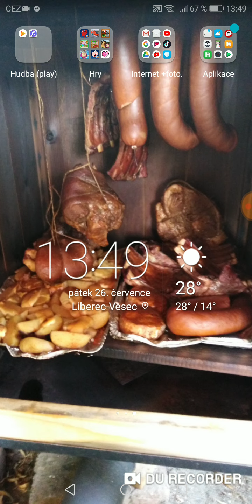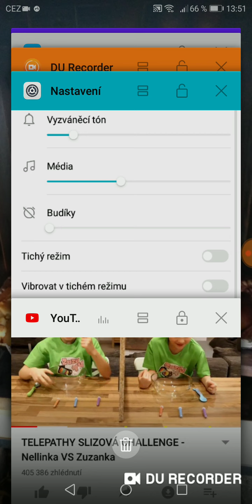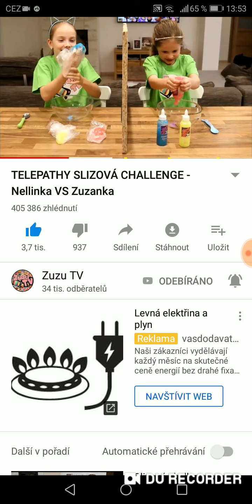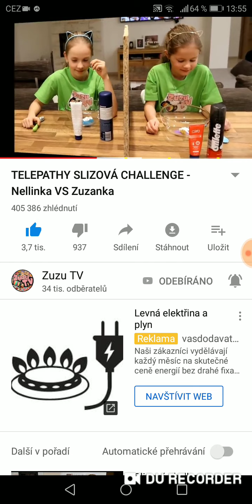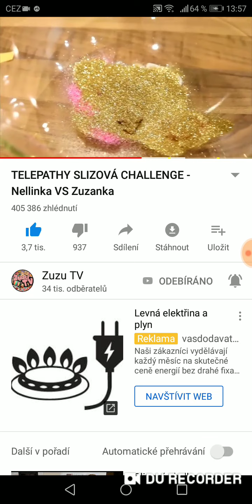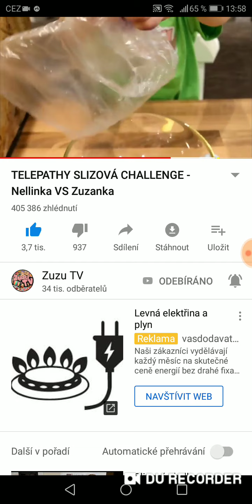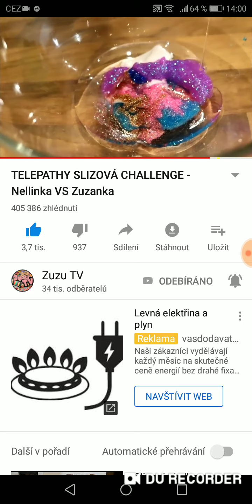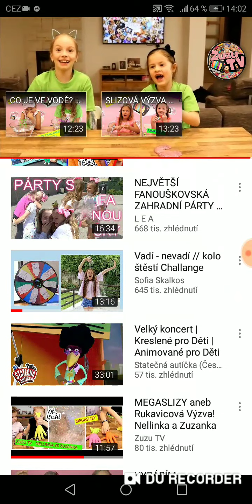Šílený video reakce na zuzu TV telepathy čelenč s nelinkou Slizová